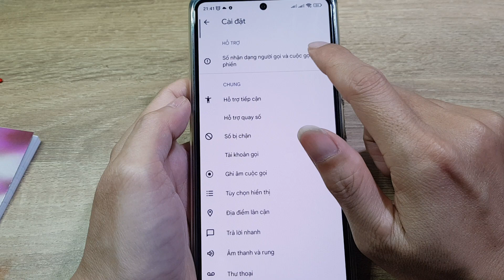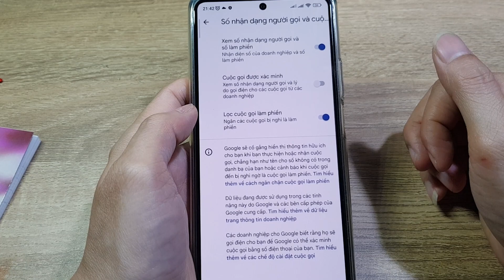Cuộc gọi làm phiền, cách xem lại và chặn luôn trên Xiaomi